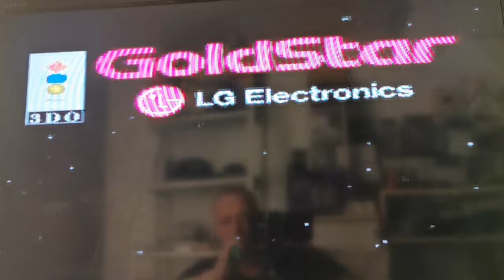Virtuoso and bc racers review running on the Panasonic 3DO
Hi guy's and girl's welcome to my channel for yet another game review well it's actually two  games so please join me for a trip to the smelly turd heap of the top crap library of the Panasonic 3DO 😊